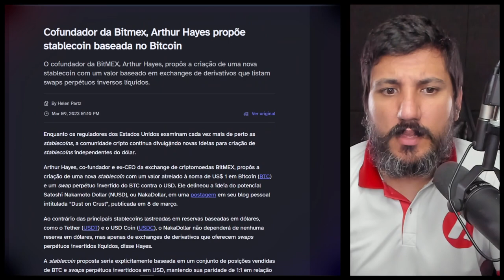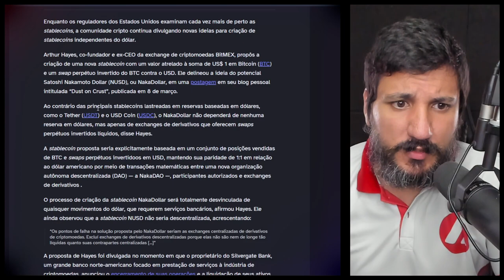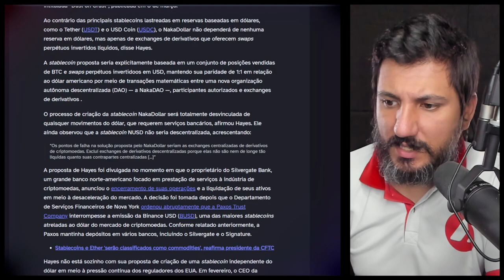EU NÃO ACREDITO QUE ESSA MOEDA VAI SER UMA BOA IDEIA!